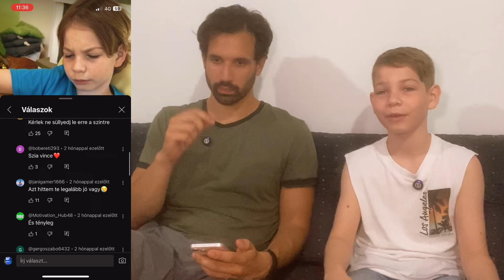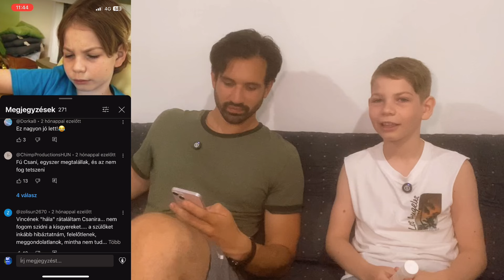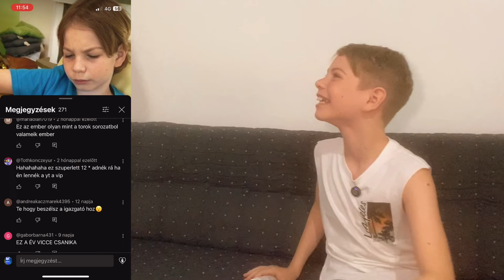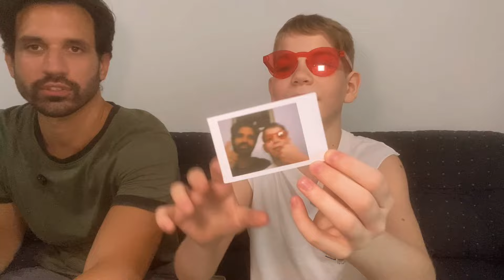REAGÁLUNK A KOMMENTEKRE FT. BEFEKSZEMAZAGYALA